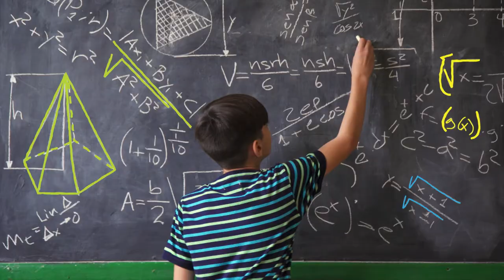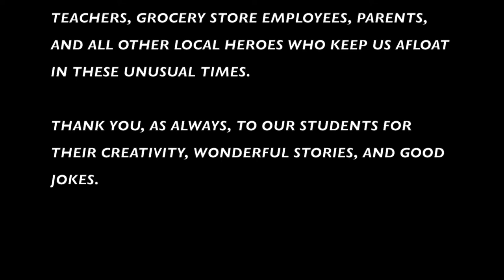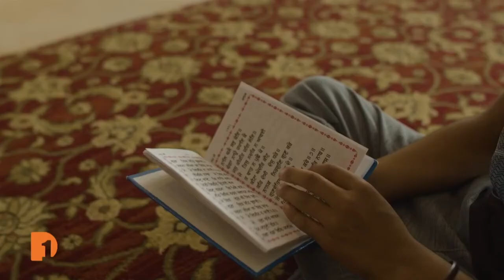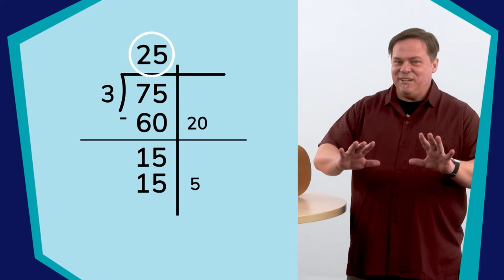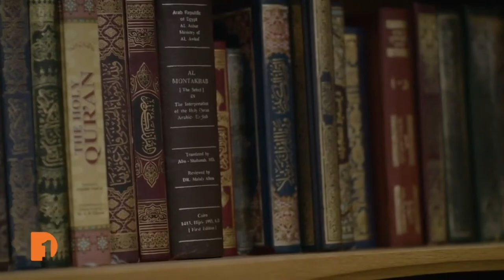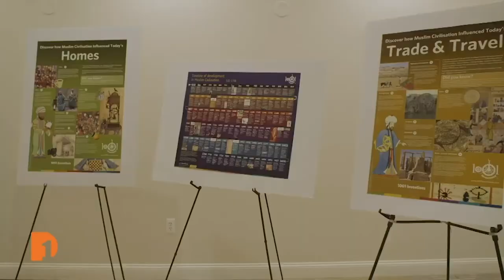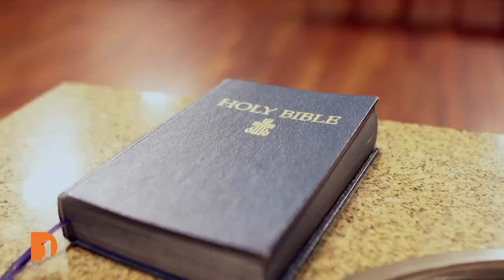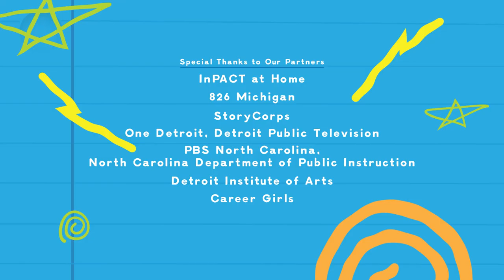Extra Credit, Episode 113: Around the World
Welcome to Extra Credit! The place we come to meet interesting people, explore new ideas, and discover fun places together. Each episode includes interactive content covering creative writing, fitness, science and technology, math, and the arts.

This week's theme is Around the World. On today's episode of Extra Credit we write a superhero story, make our own ancient cylinder seal, and so much more!

Co-hosted by Calli Landon.